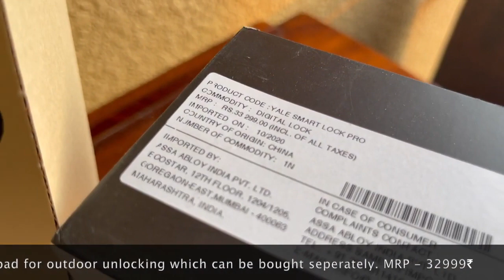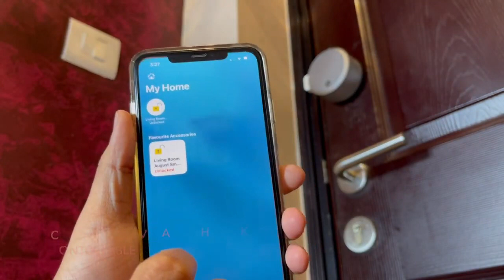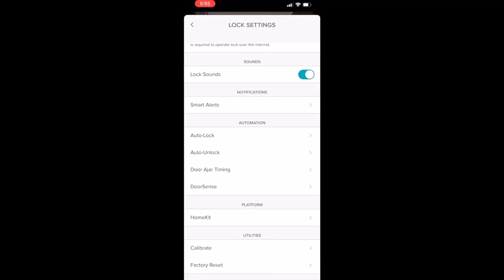Yale Smart Lock Pro + Connect | Review | Installation | Configurations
The Yale Smart Lock Pro + Connect is the ultimate solution for home security and convenience. With this smart lock, you can control your front door from anywhere using the Yale app or your favorite smart home system. You can lock and unlock your door, grant access to guests, and check your lock's status from your phone. The lock also features a tamper-proof touchscreen keypad for secure keyless entry and a 9V battery backup for peace of mind during power outages. With advanced encryption and wireless connectivity, the Smart Lock Pro + Connect offers superior security and reliability. Upgrade your home security with the Yale Smart Lock Pro + Connect.
FORMIGO has all the smart solutions for your home automation security and other wireless automation requirements. The home automation products comprise of sensors, customizable panels, wireless modules, and video door phones.
Address: No 12/68, Mukunthan St, West Krishnapuram, Ambattur,